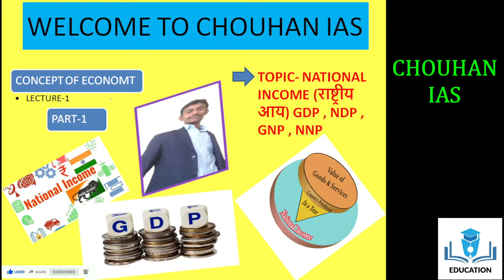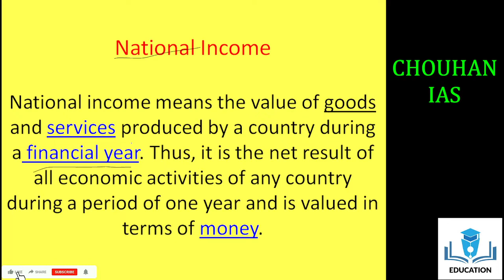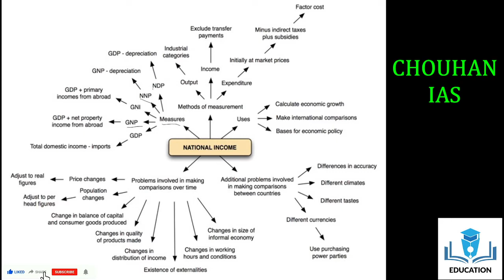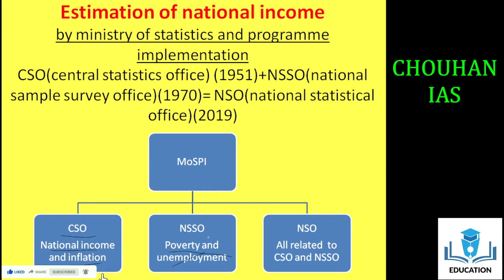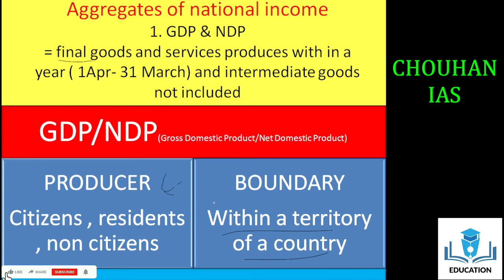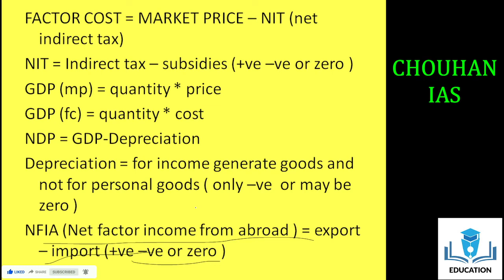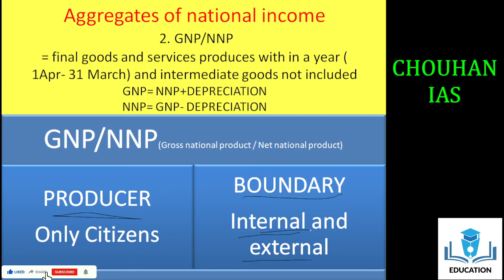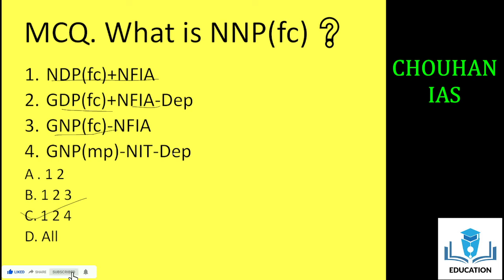National income - GDP GNP NDP NNP Explained - Concept of Economy Part-1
UPSC Optional - we have covered GEOLOGY OPTIONAL